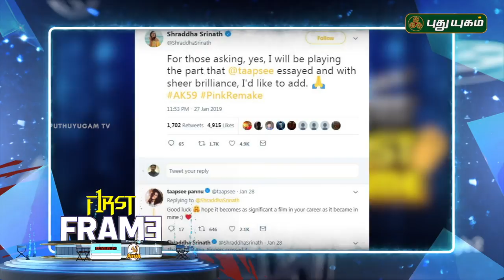Thalapathy 63 Shooting Spot Changed? | First Frame | 30/01/2019